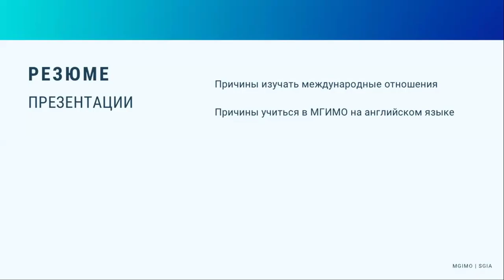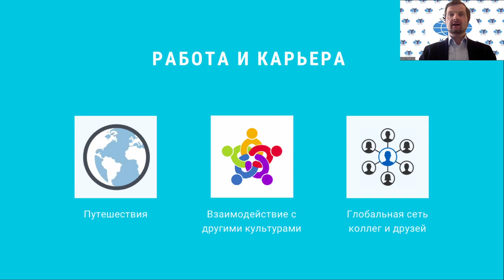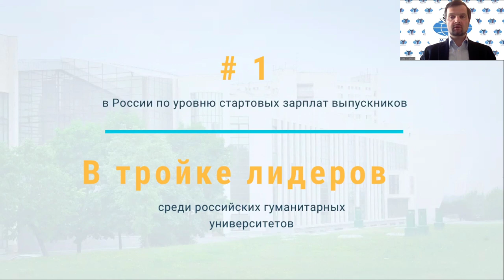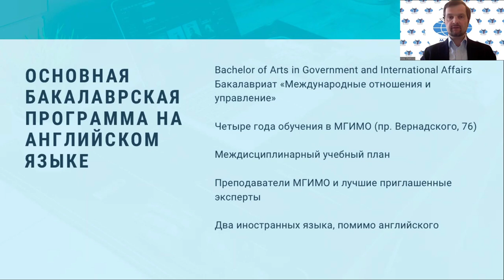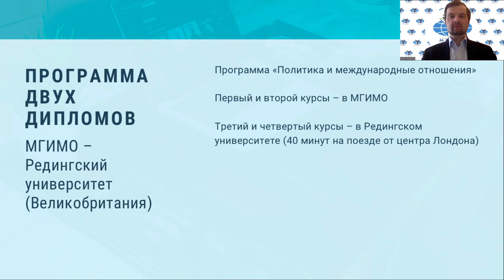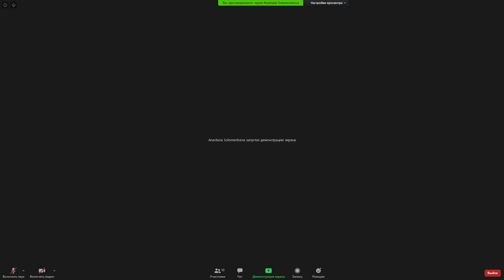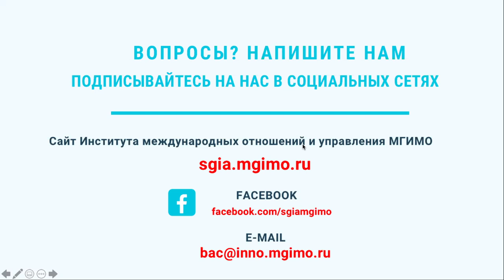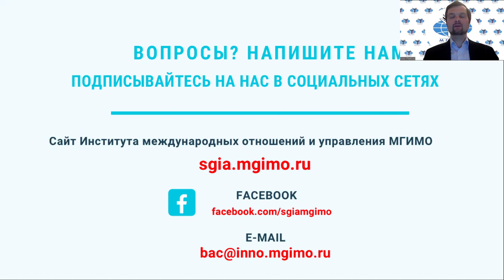ДОД англоязычных бакалаврских программ | Presenting English-taught undergraduate programs at MGIMO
20 мая состоялся день открытых дверей англоязычных бакалаврских программ МГИМО по международным отношениям.

The MGIMO School of Government and International Affairs presented its English-medium programs in International Affairs, Politics, and Government. MGIMO Vice Rector Andrey Baykov, SGIA Dean Mikhail Troitskiy, Deputy Dean Anastasia Solomentseva, and Professor Christopher Korten discussed undergraduate training in English at MGIMO and the opportunities that MGIMO English-medium programs — undergraduate and graduate — provide to their students.

В ходе видеоконференции выступили проректор по магистерским и международным программам А.А.Байков, директор Института международных отношений и управления МГИМО М.А.Троицкий, заместитель директора А.М.Соломенцева, профессор Института Кристофер Кортен.